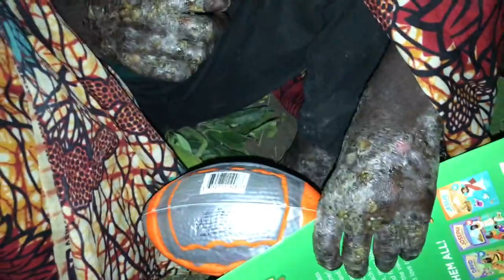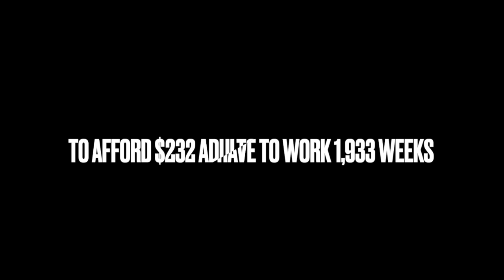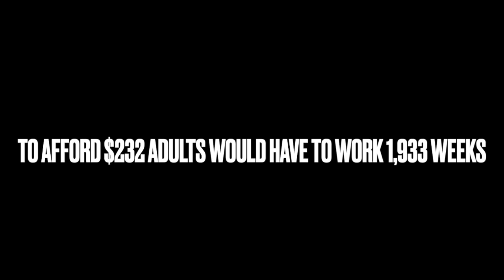Medication For The Children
Hello, brother and sisters and Heartdwellers family.

I wanted to share with you and update about little Peter from Zambia. I shared his story
with you guys in Vlog #2 Musalia Community. He had a terrible skin diseases that had never been treated. I petition you all to pray for him and encouraged donations for his medication. A Heartdwellers couple responded and send in a donation so he could be taken to the clinic and receive medical treatment. He did and the medication completely restored his skin and health. Here are the before and after photos.

  to Heartdwellers, and memo to Heartdwellers Ghana